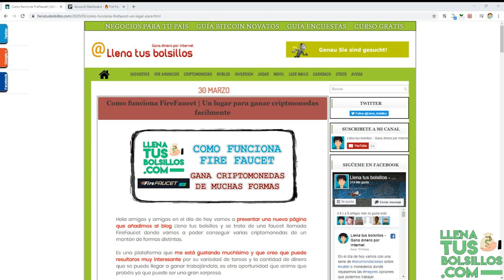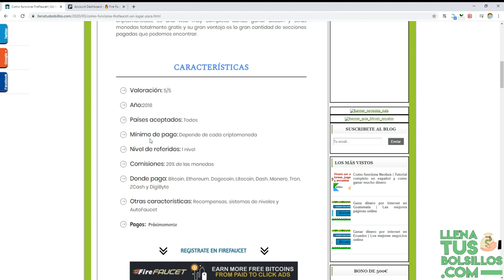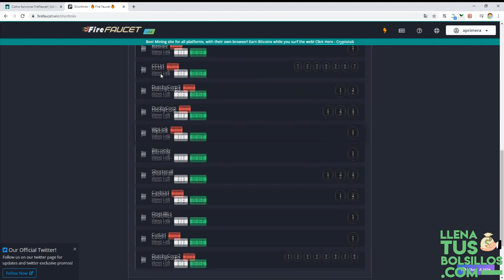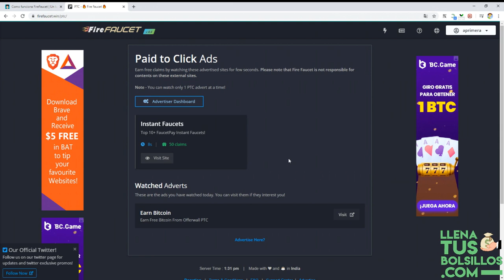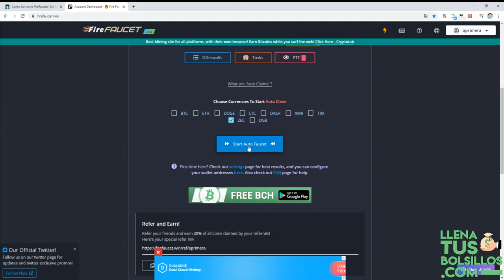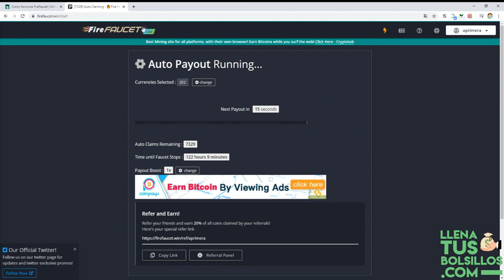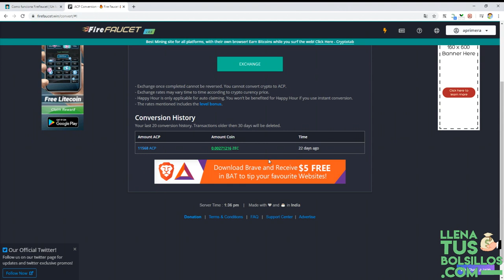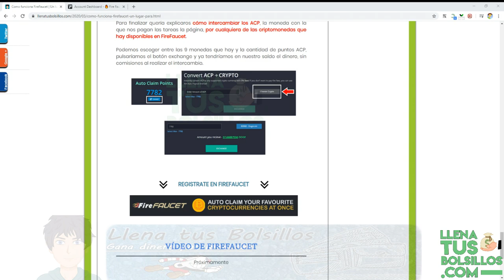Que es y como funciona FireFaucet | Mucho ojo con esta faucet en automático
🔴  NUEVO VÍDEO   🔴

Presentamos FireFaucet una página donde se pueden ganar muchas criptomonedas de bastantes formas.

Es un negocio muy completo donde siempre tenemos un monton de tareas que nos van a pagar Bitcoin y otras monedas.

● Llenatusbolsillos.com